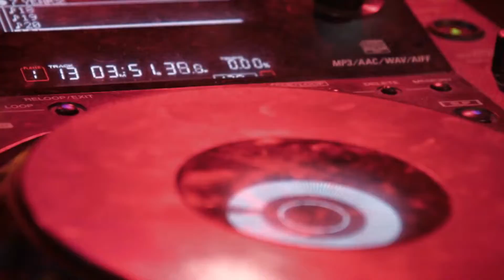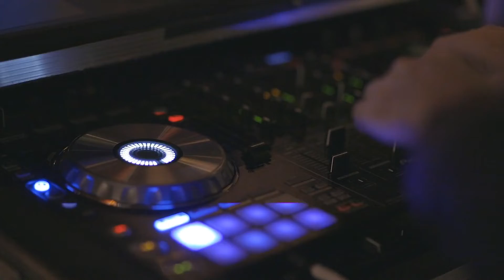Dj Jago & Sej Surrender Extended Mix Play Backwards Japanese version